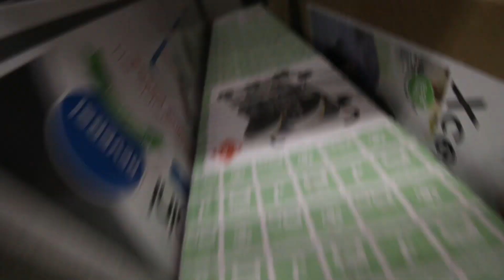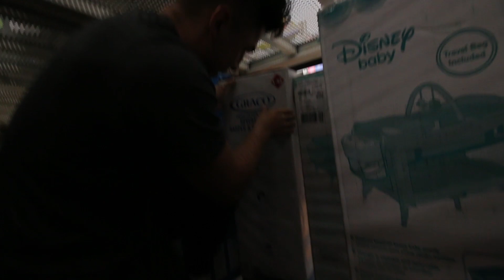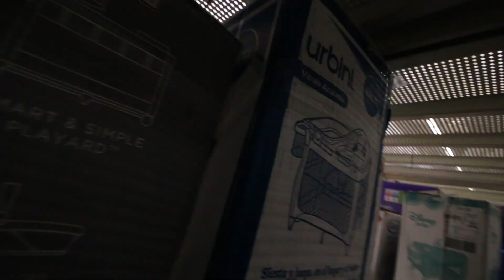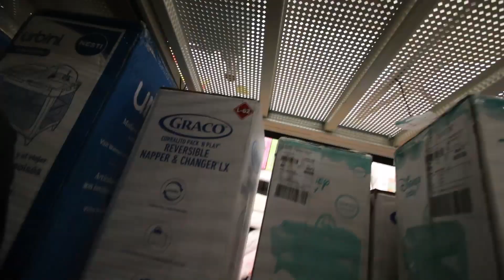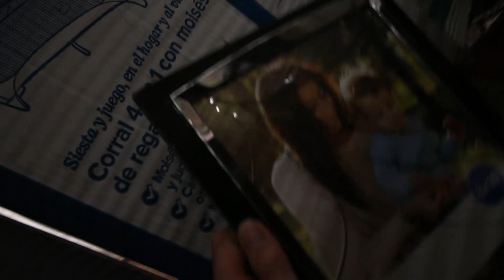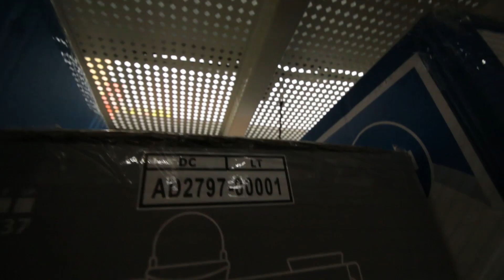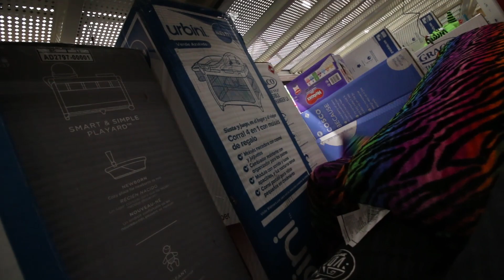24 HOUR FORT OVERNIGHT CHALLENGE (IN WALMART)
24 HOUR FORT OVERNIGHT CHALLENGE IN WALMART. This is my first overnight challenge in walmart, actually ... this is my first 24 hour overnight challenge I have ever done I think. If you guys enjoy the overnight challenges, GET THIS VIDEO TO 75 LIKES!

TWO SIMPLE STEPS IN ORDER TO BE ENTERED IN THE GIVEAWAY

1. Send me a screenshot via direct message on instagram

2. Turn post notifications on and send me a screenshot via direct message on instagram

(up to 5 total entries may be acquired, each additional entry must be posted on a different day and a different video. An additional screenshot of the following share is required, please tag me in all posts as well thanks)